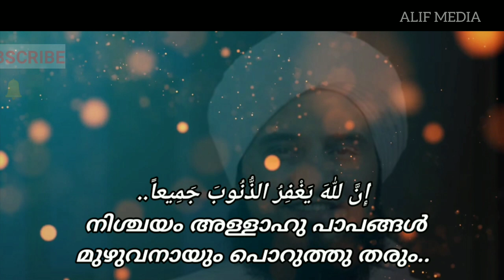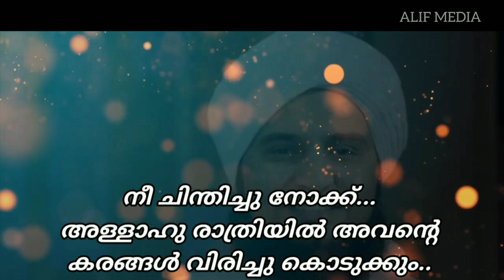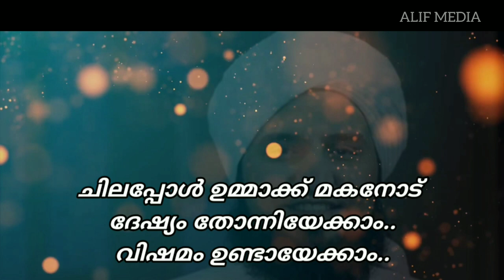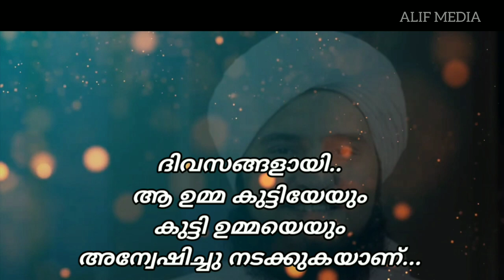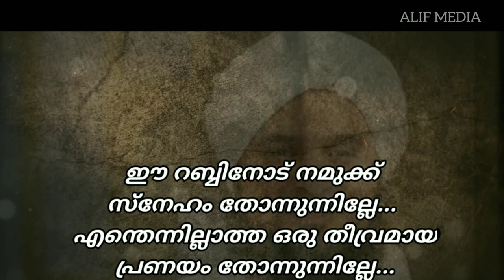MUST WATCH Inspirational Islamic speech|Habeeb Ali Jifri with translation malayalam|حبيب علي الجفري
This video is very useful for my Muslim brothers.It contains a beautiful advice by sheikh Habeeb Ali Jifri .So please watch the full video.It must bring out many changes in your life.